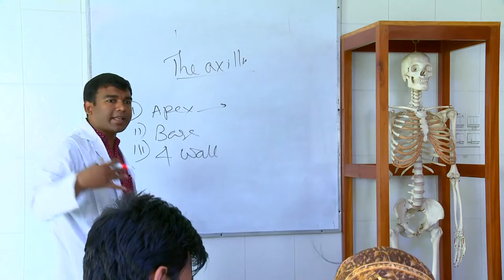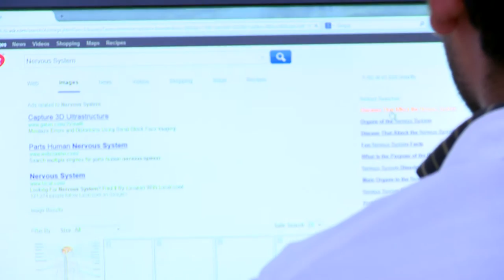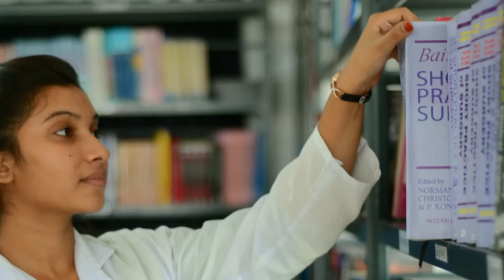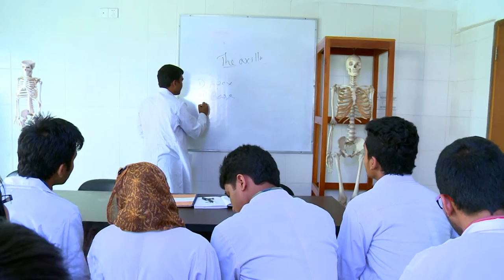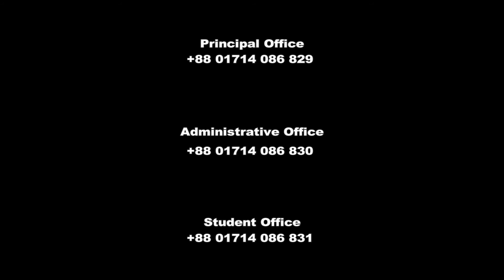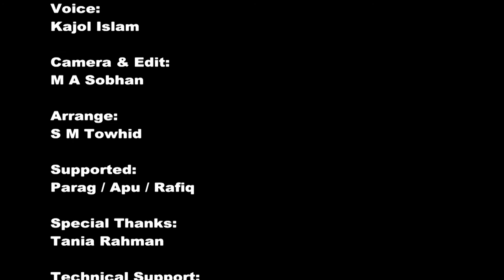Gazi Medical College & Hospital, Bangladesh. Documentary Full HD